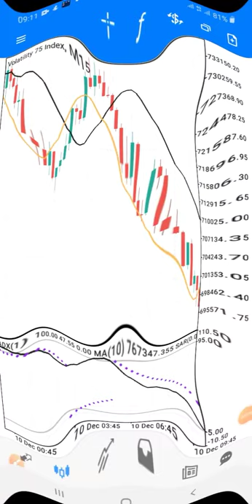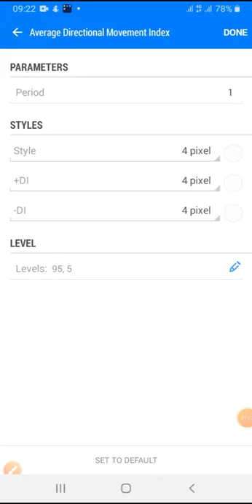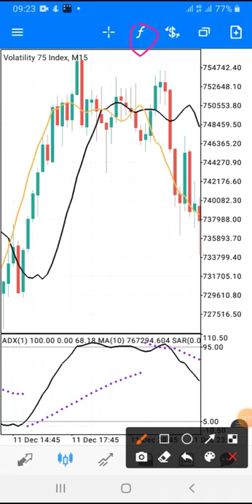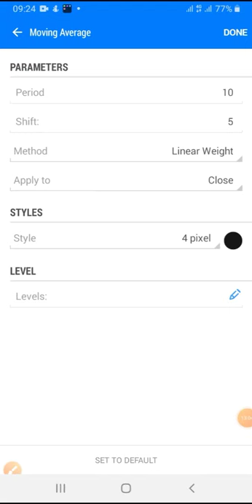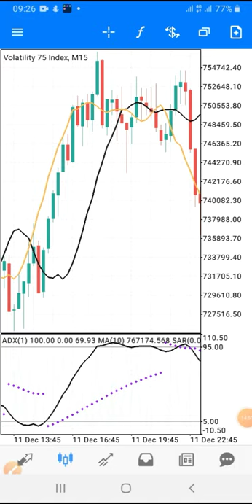CUSTOM MADE 2021/2022 TRIPLE CONFIRMATION strategy(🔥🔥🔥)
This creation of two bands from moving Average is rated to be the best strategy that will help you trade successfully 2021 and 2022.

For mentorship programs,